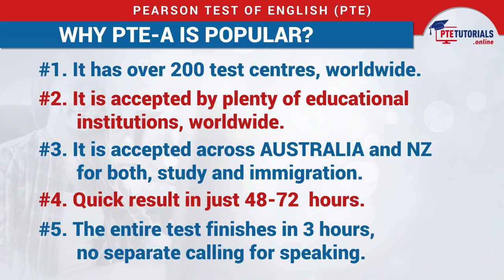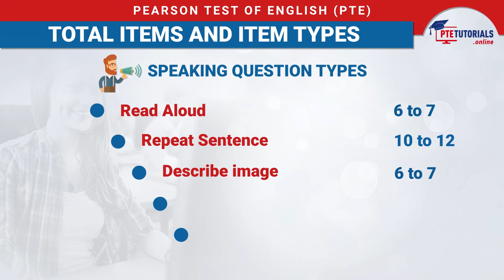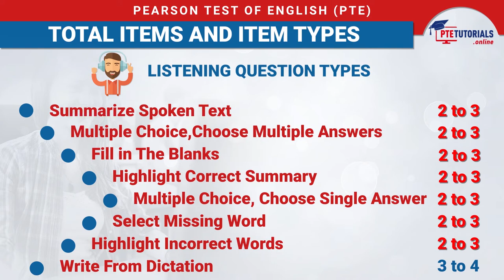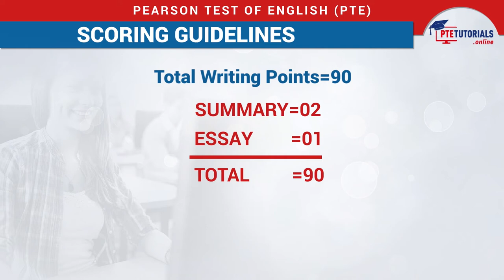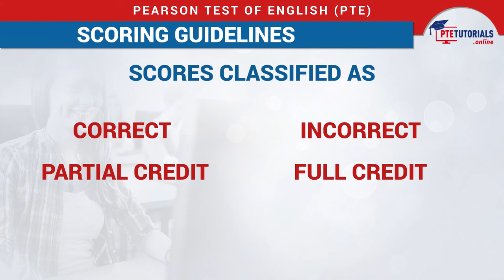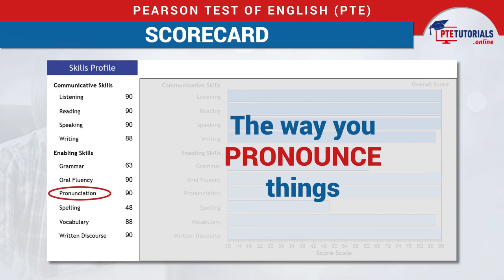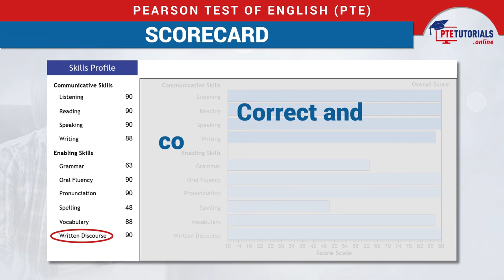PTE-A: Everything You Need to Know About the Exam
Do you know all about the PTE-A Exam? Or have you just come across it as a medium to study or settle abroad?

Now, know what PTE-A is? Understand why it is so popular? What are its modules? and how the test is marked?

Once you know the answers to all these questions; the ultimate question is, how will you prepare for it?

Well, to prepare for the PTE-A Exam, you must not only resort to practicing yourself but also you need proper guidance, possibly from a certified PTE-A trainer. The trainer will help you learn tips and tricks to crack the exam and will also introduce you to new questions through the mock tests and various practice tests.

PTE tutorials is one such example that can guide you to success in the PTE-A exam.